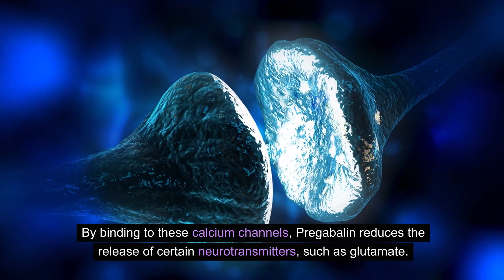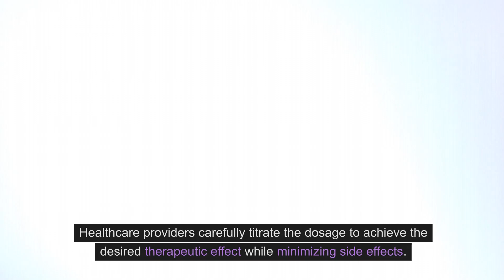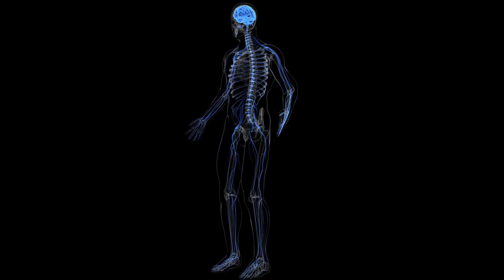What is Lyrica ® (Pregabalin)?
In this video we discuss what Lyrica ® (Pregabalin) is, when it used, how it works, common side effects, and other important information about this medication.